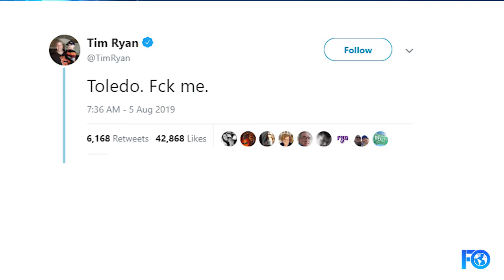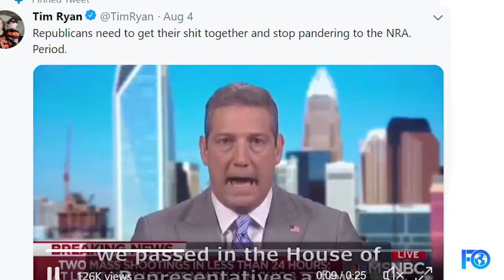TRUMP CONDEMNS ‘WHITE SUPREMACY,’ CALLS FOR MENTAL HEALTH AND GUN REFORMS